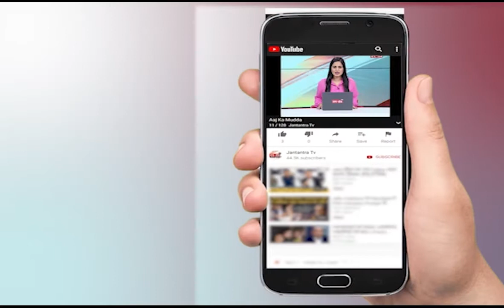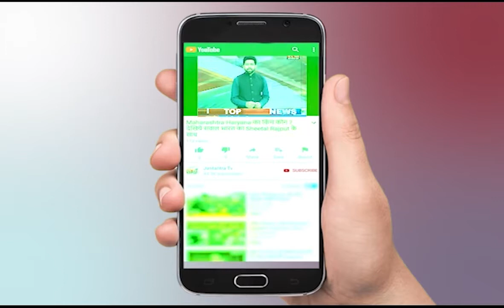Uttarakhand Dhari Devi Temple: माता की मूर्ति, दिन में तीन बार बदलती है अपना रूप |Dhari Devi Mandir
भारत में रहस्यमय और प्राचीन मंदिरों की कोई कमी नहीं है। एक ऐसा ही मंदिर उत्तराखंड के श्रीनगर से करीब 14 किलोमीटर की दूरी पर स्थित है, जहां हर दिन एक चमत्कार होता है, जिसे देखकर लोग हैरान हो जाते हैं। दरअसल, इस मंदिर में मौजूद माता की मूर्ति दिन में तीन बार अपना रूप बदलती है |

There is no dearth of mysterious and ancient temples in India. One such temple is located about 14 km from Srinagar in Uttarakhand, where every day a miracle happens, people are surprised to see it. Actually, the idol of the mother present in this temple changes its form thrice a day.